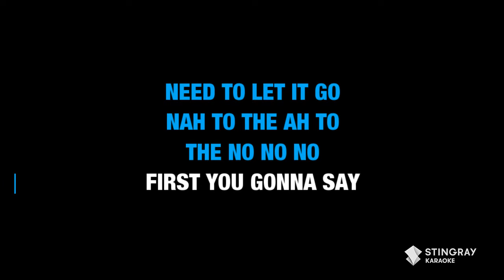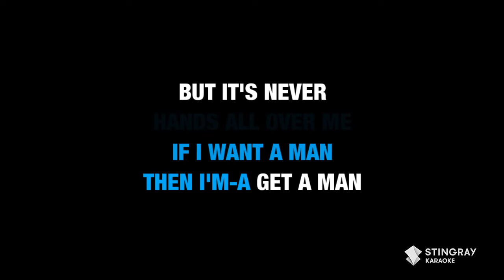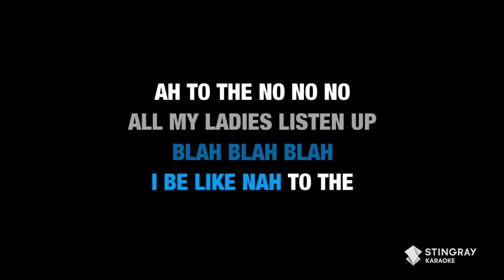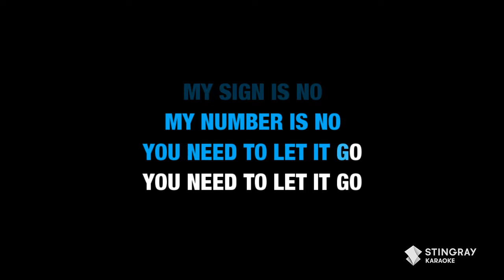No - Meghan Trainor (Untouchable TikTok Trend) | KARAOKE WITH LYRICS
IN THE MOOD FOR SOME MORE TRENDING HITS CHECK OUT